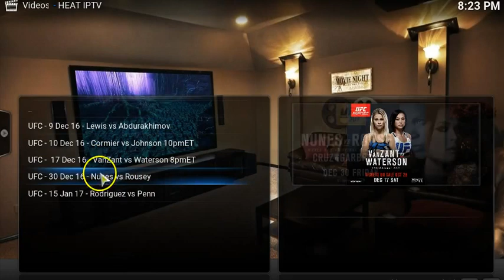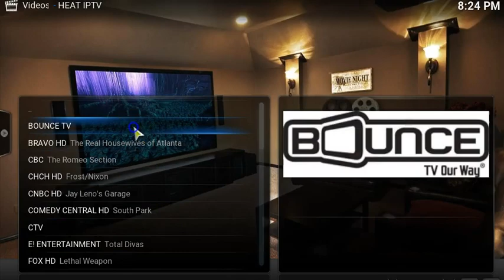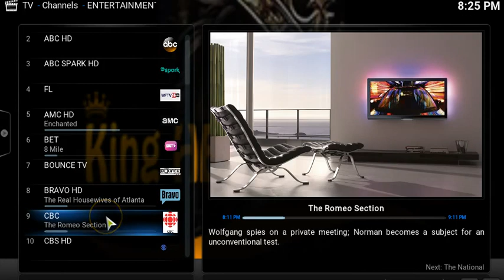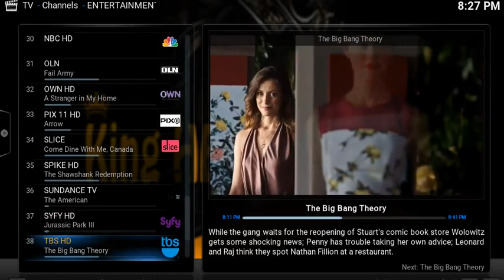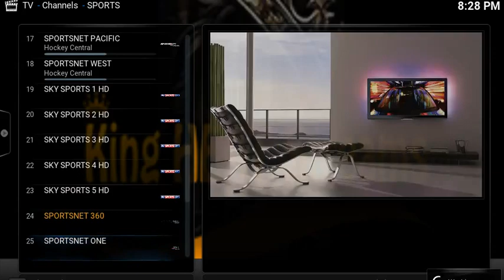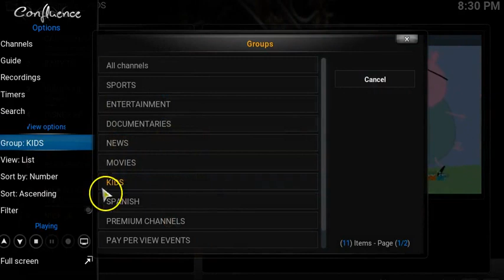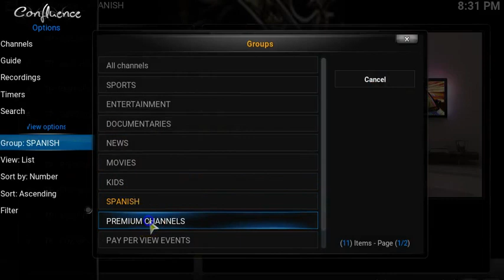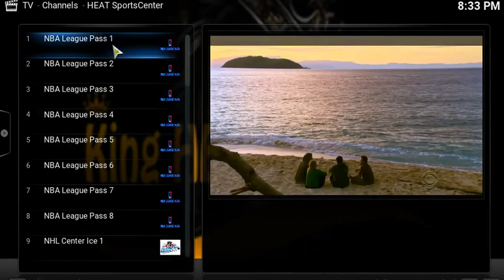HEAT IPTV PRO OVERVIEW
This is a paid subscription!

USA, CA, Spanish, and UK Channels!

Enjoy NBA League Pass and NFL Sunday Ticket!